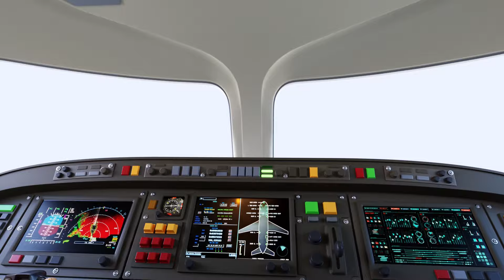Буба ⭐ Самолет ⭐ Классные Мультики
Смотрите любимую серию приключений Бубы и его друзей - Самолет.

Буба booba Мультики мультфильмы Детям multiki Мультики мультфильмы Детям multiki мультик длядетей видеодлядетей детскийканал мультикидлядетей мультфильмыдлядетей мультфільми ⭐ Развлечение для детей, спокойствие для родителей! Все лучшие и безопасные мультфильмы для детей здесь без рекламы. Смотрите, смейтесь и веселитесь с Super Toons в любое время и в любом месте. Загрузите Super Toons прямо сейчас